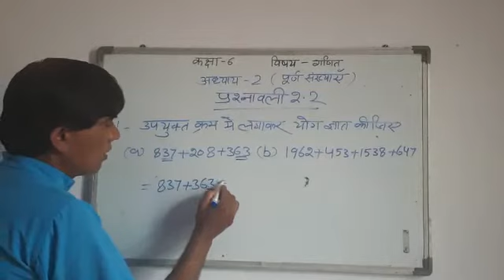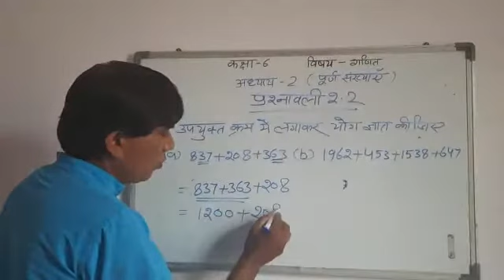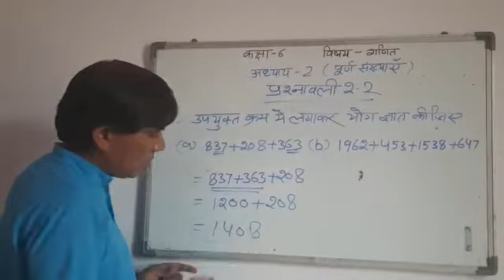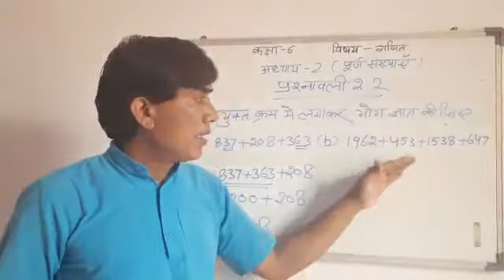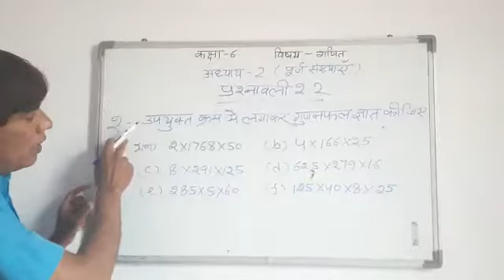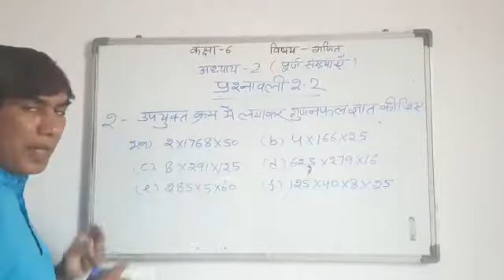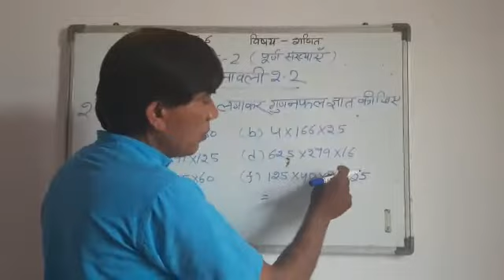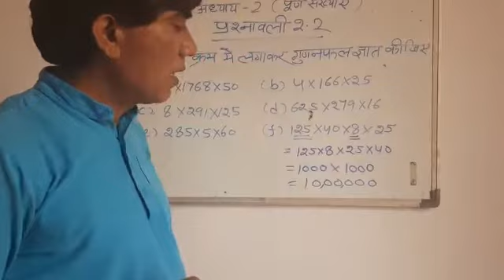Class VI Mathematics पूर्ण संख्याए अभ्यास II प्रश्नावली 2 2 1